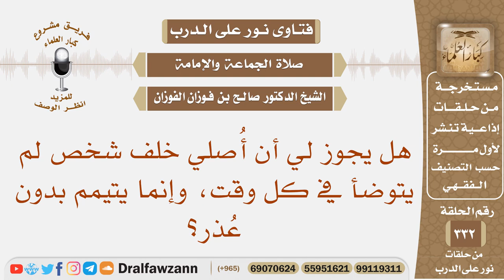هل يجوز لي أن أصلي خلف شخص لم يتوضأ في كل وقت، وإنما يتيمم بدون عذر؟ الشيخ صالح بن فوزان الفوزان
نص السؤال: هل يجوز لي أن أُصلي خلف شخص لم يتوضأ في كل وقت، وإنما يتيمم بدون عُذر؟
السيرة الذاتية :
للاشتراك في قناة الشيخ صالح الفوزان

رئيس الفريق
لمشروع كبار العلماء